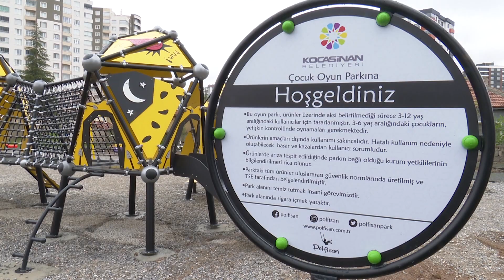BAŞKAN ÇOLAKBAYRAKDAR; “HEDEF; YEŞİL ALANDA KİŞİ BAŞINA DÜŞEN 18 METREKARE İLE REKORU YENİLEMEK"